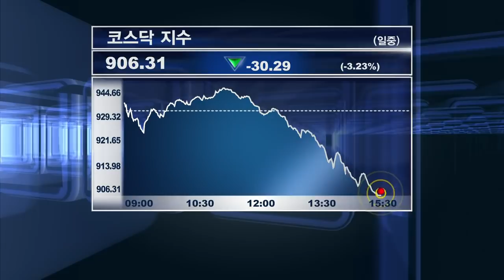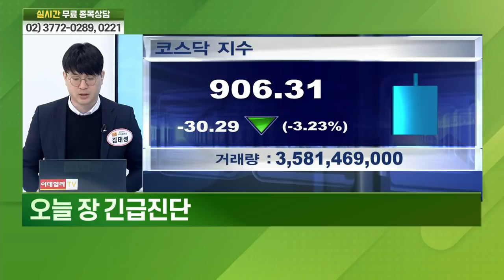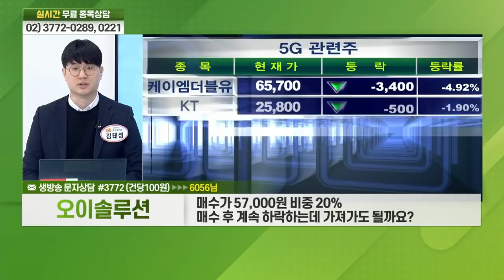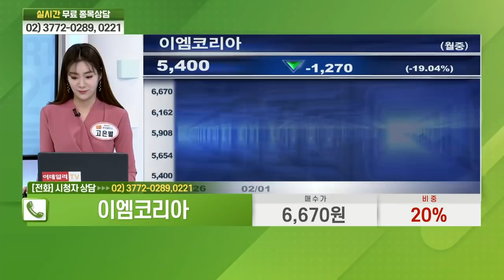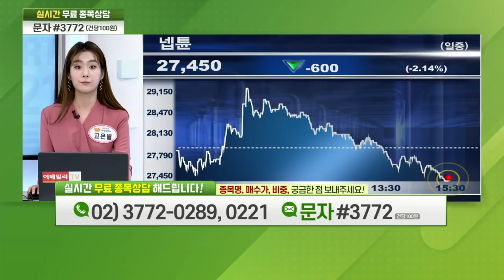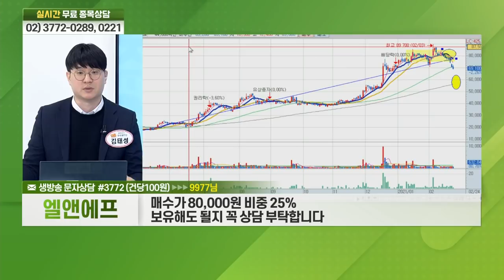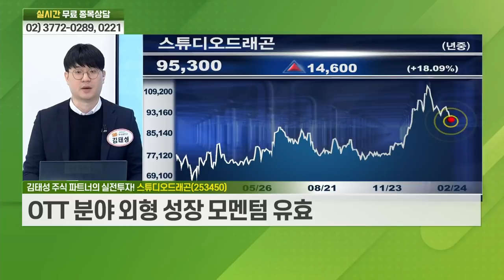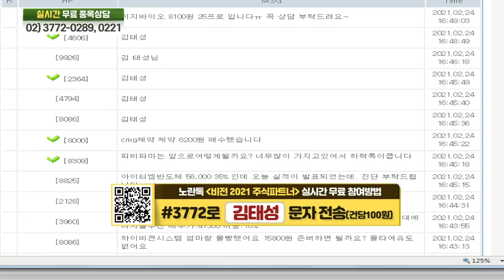코스모신소재, 대웅, 오이솔루션, 필룩스, 기아차, 이엠코리아, 상아프론테크, 넵튠, 엘앤에프, 스튜디오드래곤_비전2021 주식 파트너 20210224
# 종목 상담: 코스모신소재, 대웅, 오이솔루션, 필룩스, 기아차, 이엠코리아, 상아프론테크, 넵튠, 엘앤에프,
# 주식 파트너의 실전 투자: 스튜디오드래곤(253450)